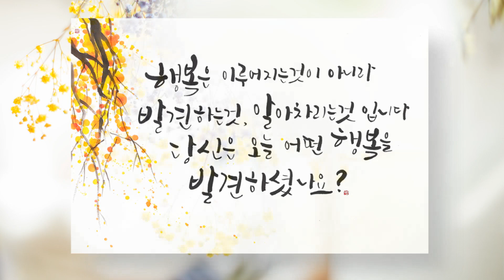[행복해지는 5분 확언명상] 보기만 해도 행복해지는 영상, 우리 행복해지는 연습을 해요 _ 나빛 캘리그라피 No1